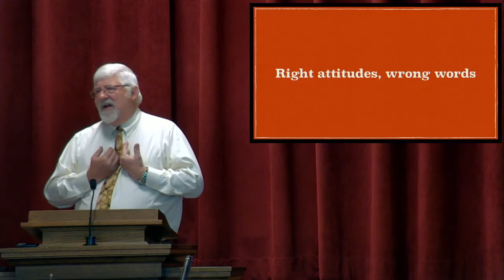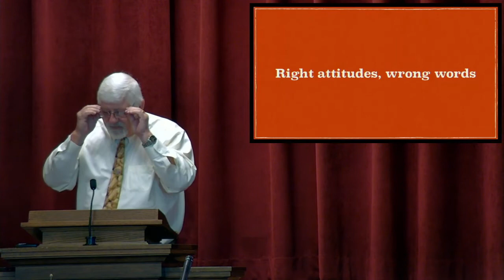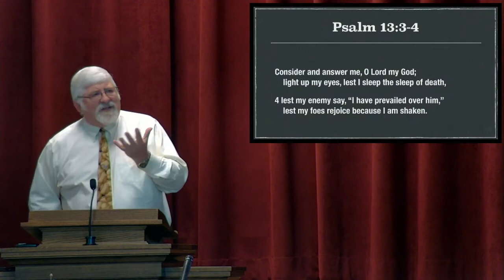Coping With Grief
Sermon by George Hulett given 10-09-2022. DVD copies available by calling the office.